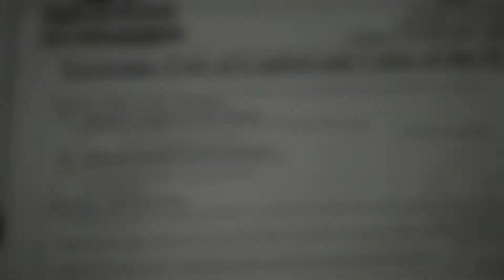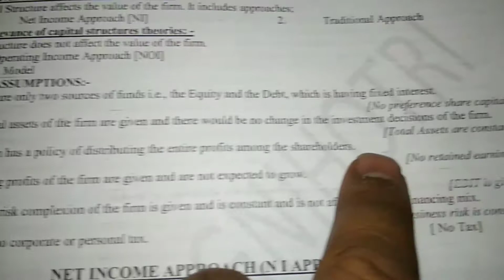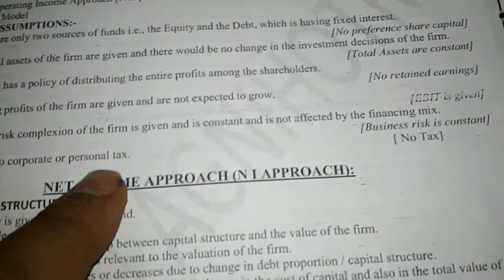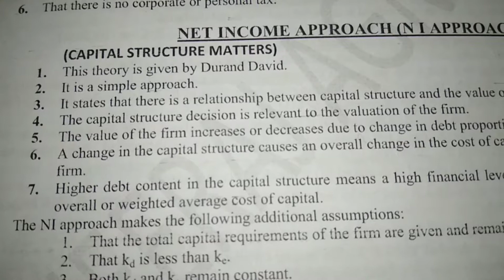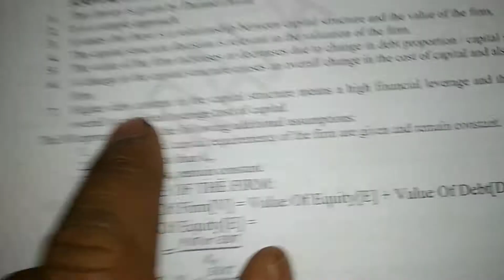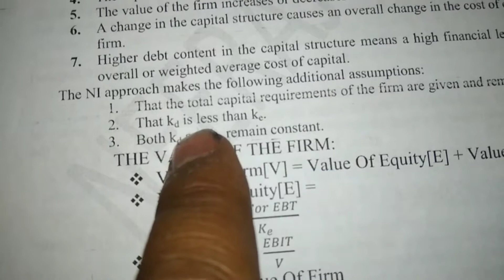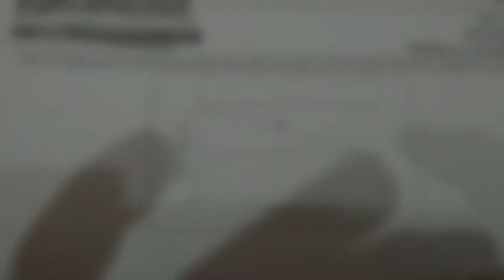FM: Value of Firm